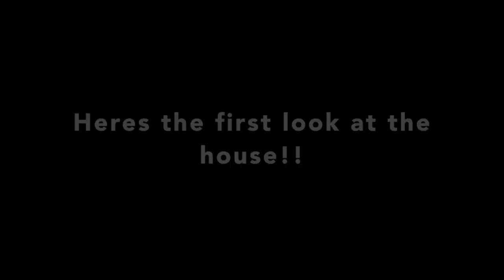FIRST LOOK at FIRST HOME!!! #23 (5-18-15 to 5-21-15)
This is very much a car vlog but with one exciting aspect. YOU GET TO THE SEE THE HOUSE FOR THE FIRST TIME! THIS IS SO SO SO EXICTING. There is so much going on and I'm so happy I'm vlogging this time in my life. :)